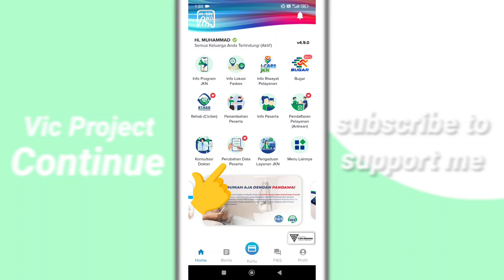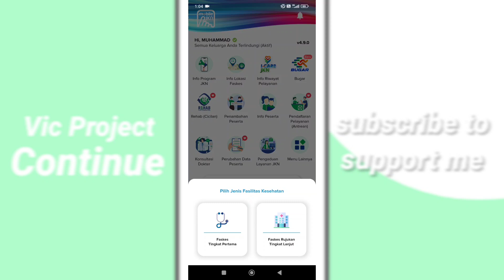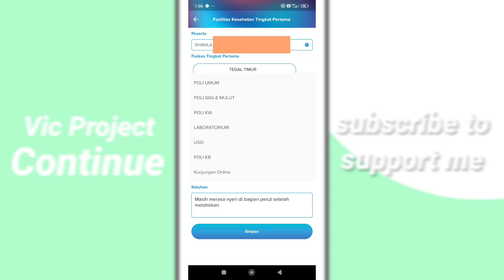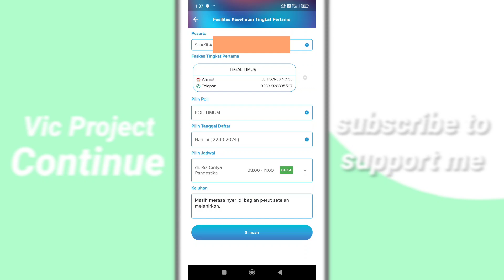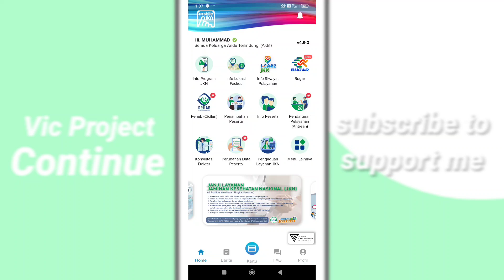Cara Daftar Berobat di JKN Mobile Terbaru 2024